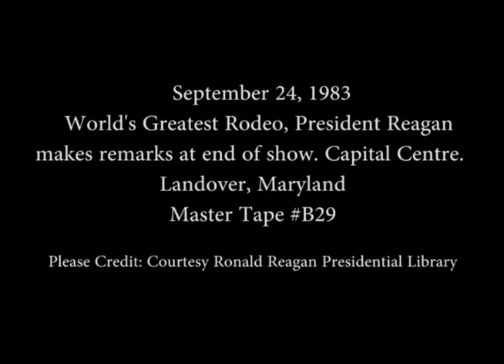President Reagan's Remarks at the Professional Rodeo Cowboy Association Rodeo on September 24, 1983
Full Title: World's Toughest Rodeo, Cowgirls ride out with American flags then President Reagan walks on to rodeo grounds and takes seat, National anthem is played then rodeo stars perform, President Reagan makes remarks at end of show at Capital Centre in Landover, Maryland

Access Restriction(s):Unrestricted
Use Restriction(s):Unrestricted